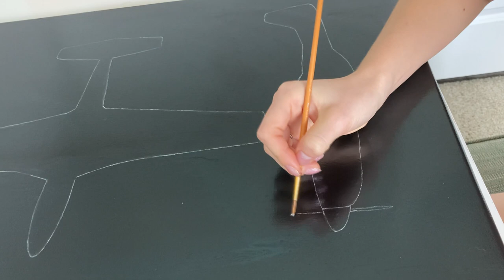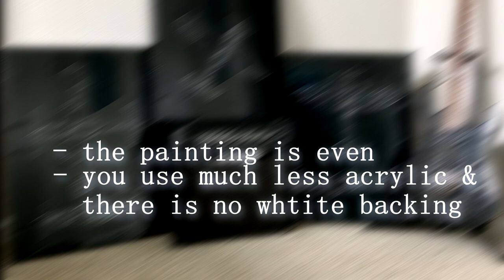Black Acrylic Pouring Art & BluePrints | The BEST way to do Flip Cup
In this video, I am showing 3 ways how to do an acrylic pouring technique - Flip Cup and which one is the best. Also, you can see how I mix acrylic paints for dark pouring.

I decided to create a multi-canvas painting with fluid technique and airplanes. Aircraft on these paintings are fighters Yak9, P51 & Spitfire. I made them with silver acrylic paint using a painting brush. The idea is simple, however, to complete all 3 pieces took me much longer than I expected. If you are going to create something with lines,  similar to my airplanes, consider using another tool instead of a brush:)

I am a self-taught artist painting in oil and acrylic. Besides realistic painting, I like experimenting with abstract and fluid art.